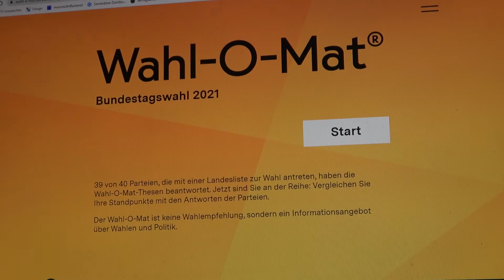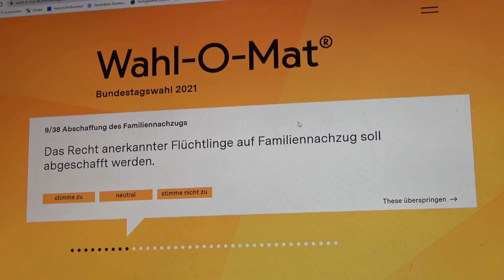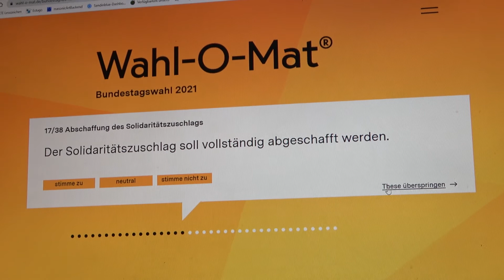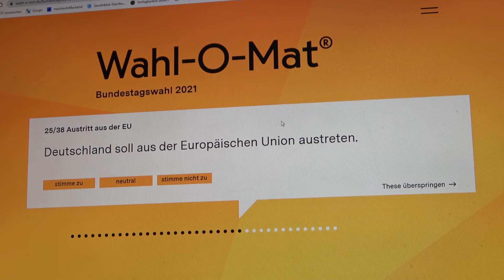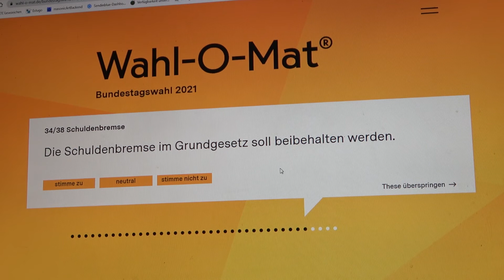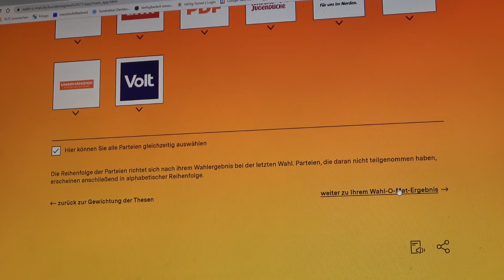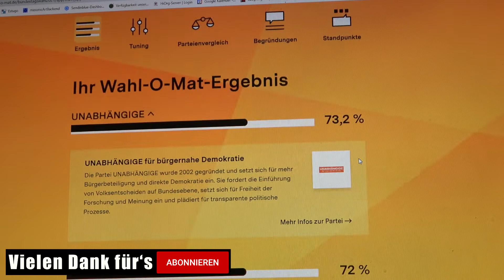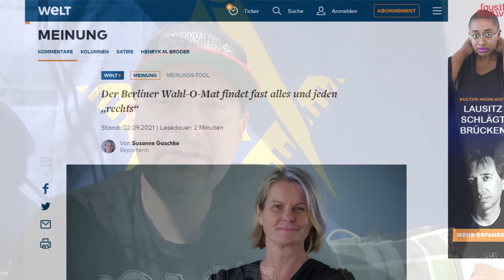Bin ich ein Nazi? oder macht der "Wahl-O-Mat" uns zu "Rechten"?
Für mich war es wirklich stark irritierend, als ich gestern Wahl-O-Mat benutzt habe. Wie geht es Euch?